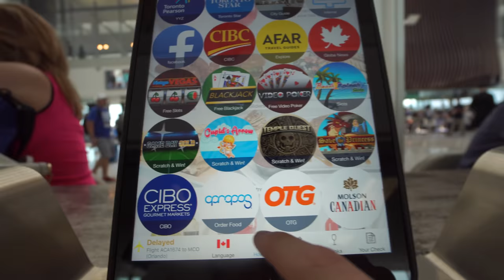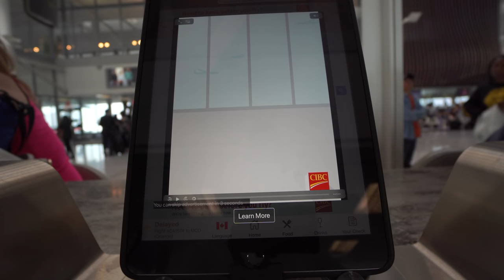TIL USA MED EF SPROGREJSER! - JAX I USA 1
2 dage inden jeg tog afsted, lå jeg med tømmermænd og fik et opkald af min manager. Jeg skulle 3 uger afsted til Cocoa Beach i Florida, hvor jeg skulle på sprogrejse sammen med EF! I videoen her viser jeg lidt hvad jeg har pakket og hvordan vores tur derhen den går. Håber i er klar på (forhåbentligt) en masse vlogs her fra USA!